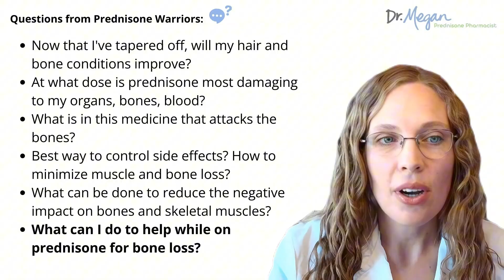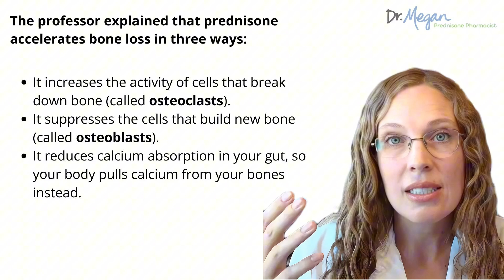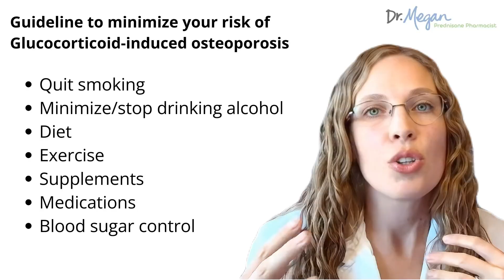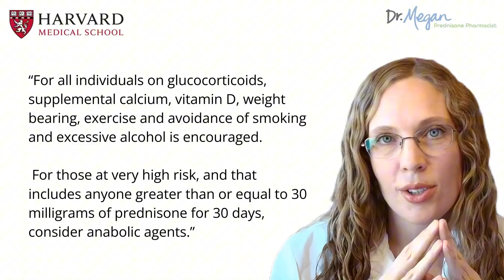Prednisone and Your Bones: Harvard Answers Your Top Questions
Prednisone can have a serious impact on bone health—and this video explains exactly how. Learn about the increased risk of osteoporosis from prednisone use, especially at higher doses or with long-term treatment. Based on insights from a Harvard Medical School seminar and real patient survey data, this video explores who’s most at risk, how prednisone affects bone tissue, and what you can do to protect yourself. It also covers treatment options for those already diagnosed with osteoporosis and touches on related side effects like heart disease and diabetes. Get practical tips to reduce your risk and take control of your health while on prednisone.

Key Takeaways:
1. Bone Health Risks: Prednisone increases the risk of osteoporosis, particularly at doses over 7.5 mg and with use longer than three months. The risk can remain elevated for a year or more.
2. How Prednisone Damages Bones: It speeds up bone breakdown by boosting osteoclast activity and suppressing osteoblasts, while also lowering calcium absorption in the gut.
3. Ways to Protect Your Bones: Stop smoking, limit alcohol, take calcium and vitamin D supplements, and do weight-bearing exercises to help protect bone strength.
4. Osteoporosis Treatments: Medications like bisphosphonates may help. Risk assessment tools like DEXA scans and the FRAX calculator can guide personalized treatment decisions.
5. Watch for Other Side Effects: Prednisone can also raise the risk of heart disease and diabetes. A free downloadable checklist in the video helps you manage these risks with lifestyle changes and health monitoring.

Write me!
Dr. Megan